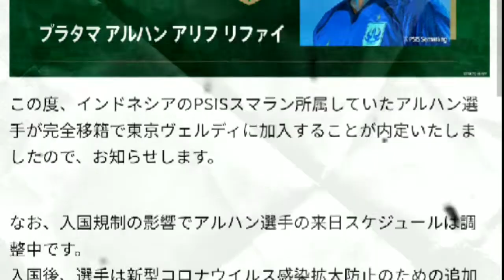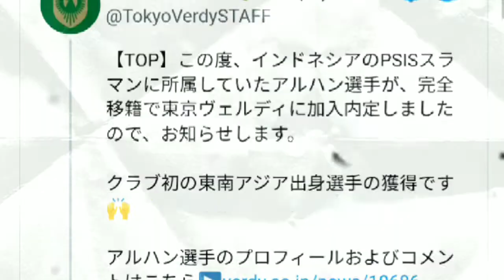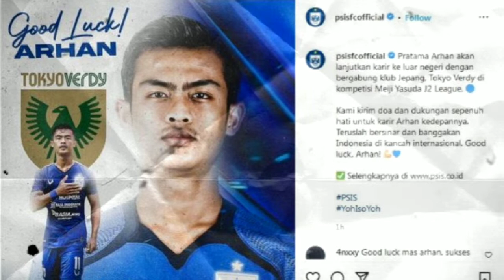PRATAMA ARHAN DI INCAR SEJAK 2020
Pratama ARHAN resmi di kontrak oleh klub Tokyo Verdy asal Jepang,dengan status free transfer ,